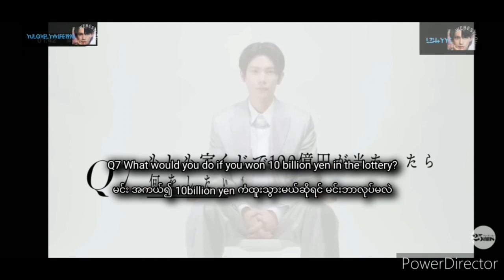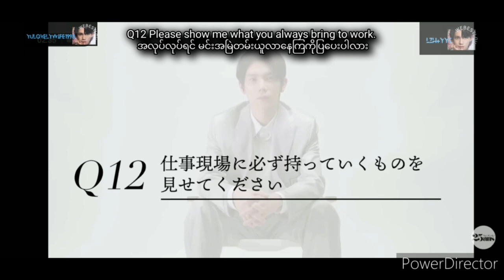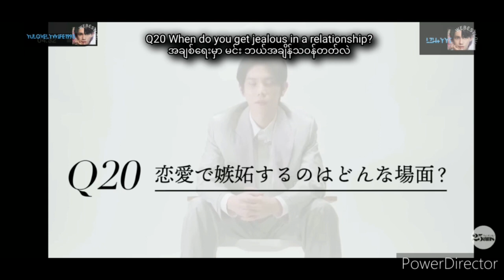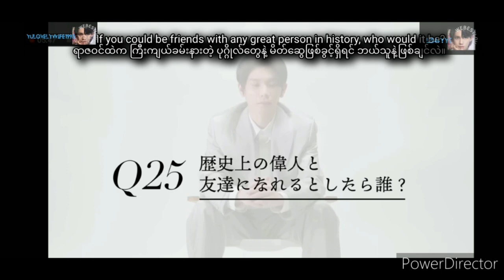Yang Yu Teng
25questions and 25ans of YU